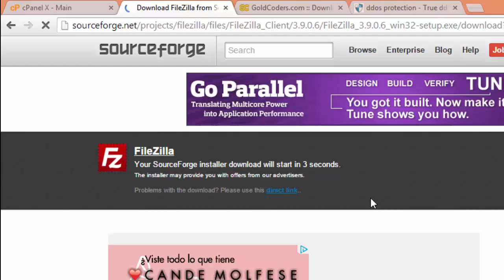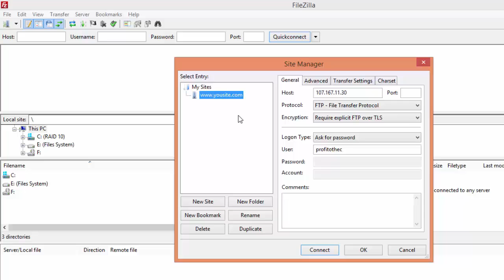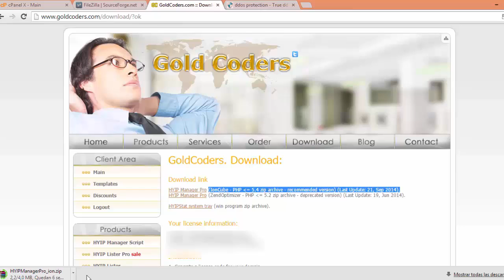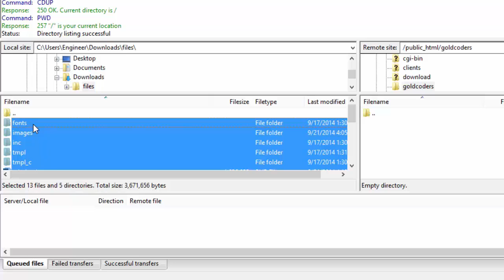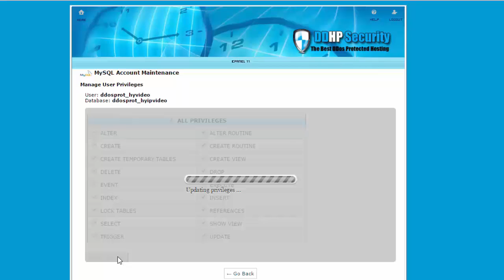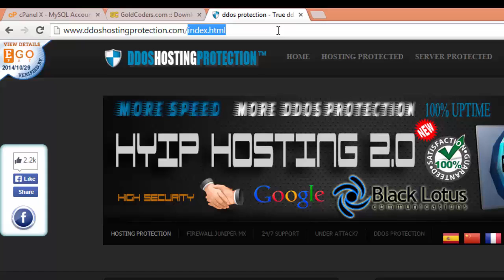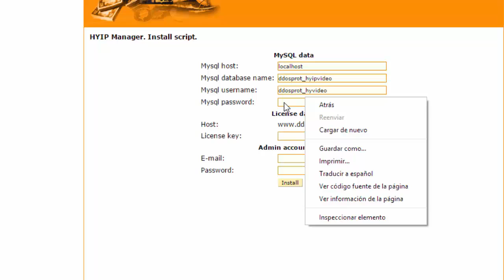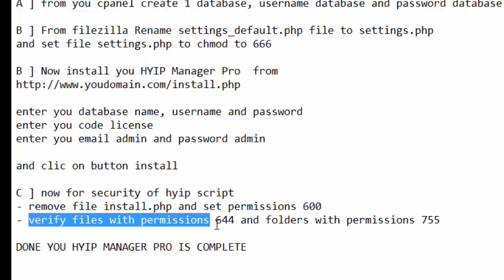How to install HYIP Manager Pro [DDOSHOSTINGPROTECTION.COM]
VIDEO COMPLETE : How to install HYIP Manager Pro 2017

STEP PRINCIPAL 1
A.- Download FTP Filezilla
download filezilla client
install filezilla only next next next completed

STEP PRINCIPAL 2
you can check you email sent from our system
Example of FTP Access

ACCESS FTP VIA SSL FOR DEFAULT
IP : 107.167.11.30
Port : 21
Username : usernameFTP
password : YourFTPPassword

Host : IP address
Port : 21
Protocol : FTP - File Transfer Protocol
Encryption : Require explicit FTP over TLS/SSL Explicit
Logon Type : Normal
User : usernameFTP
Password : YourFTPPassword

C.- then press Connect button. One window apprear for TLS certificate accept it. Now you are able to successful login.

STEP PRINCIPAL 3
A.- Download Last Version goldcoders HYIP Manager Pro.
login: you-email
password: you-password

B.- extract files of zip goldcoders script
C.- Upload all files from ftp filezilla client
FOR VIDEO WE UPLOAD FILES ON OUR FOLDER /goldcoders

STEP PRINCIPAL 4
A.- from you cpanel create 1 database, username database and password database.

B.- From filezilla Rename settings_default.php file to settings.php
and set file settings.php to chmod to 666

enter you database name, username and password
enter you code license
enter you email admin and password admin

and clic on button install

D.- now for security of hyip script
- remove file install.php and set permissions 600
- verify files with permissions 644 and folders with permissions 755

DONE YOU HYIP MANAGER PRO IS COMPLETE

BYE